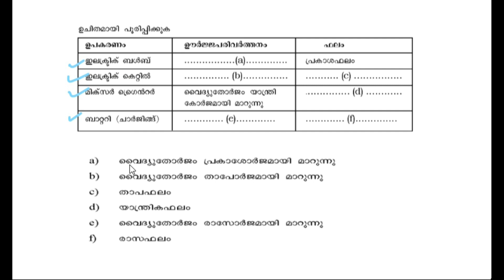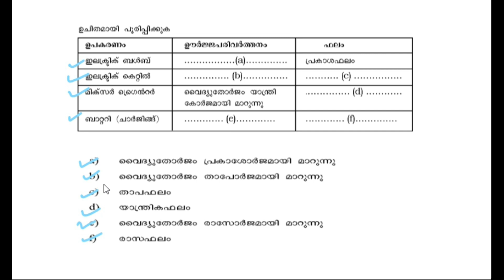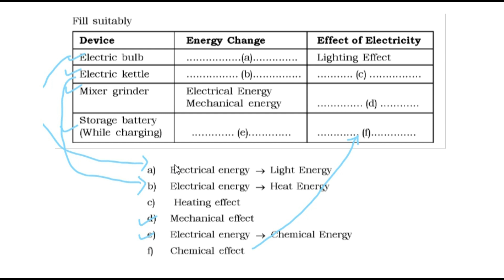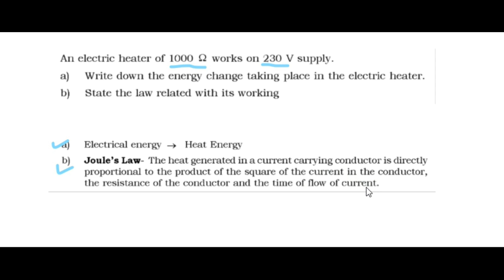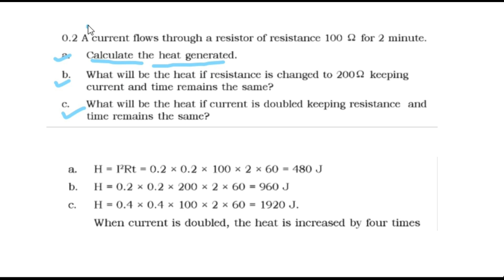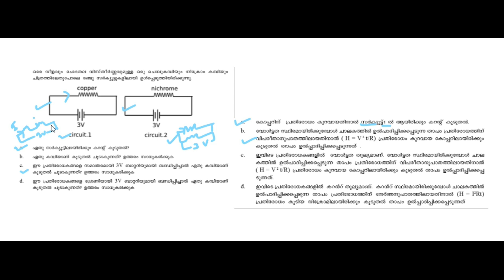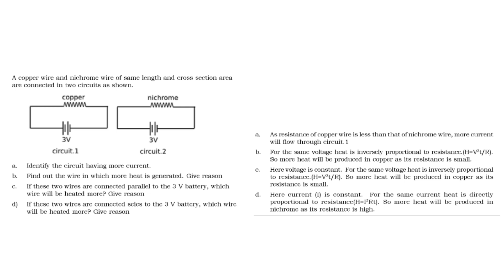SSLC PHYSICS -FOCUS AREA-REVISION CLASS -1